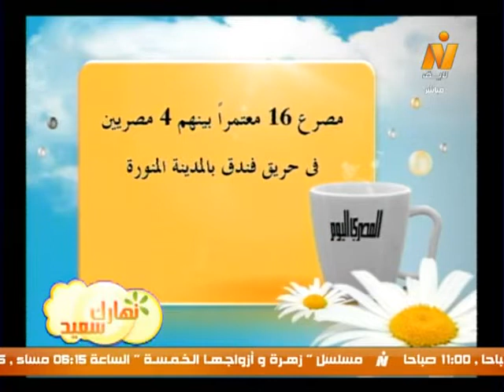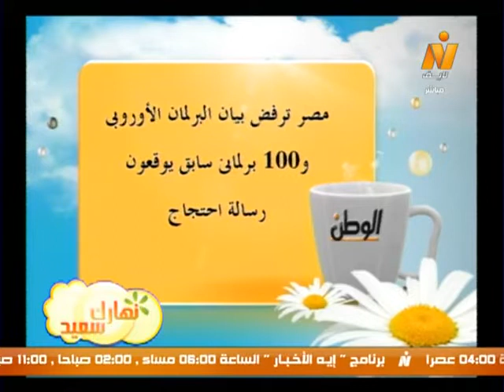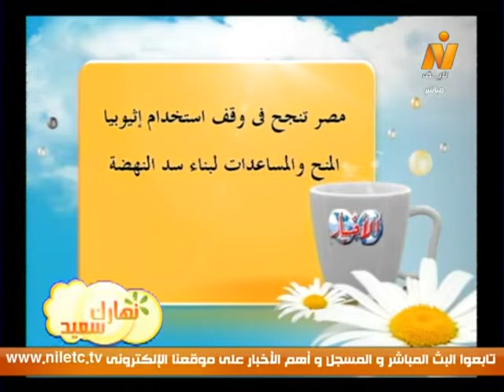نهارك سعيد| قراءة فى صحافة الأحد 9 فبراير 2014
نهارك سعيد| قراءة فى صحافة الأحد 9 فبراير 2014 مع الكاتب الصحفى بالأهرام/ أحمد سامى متولى